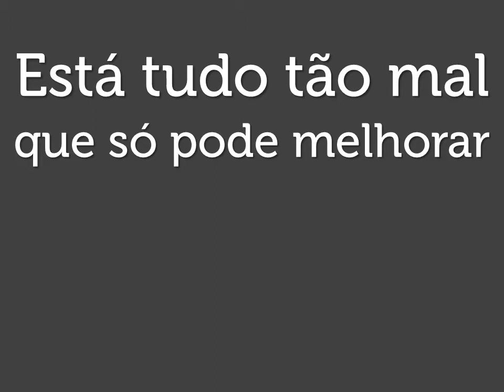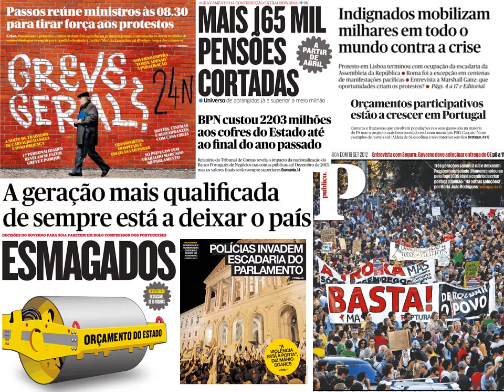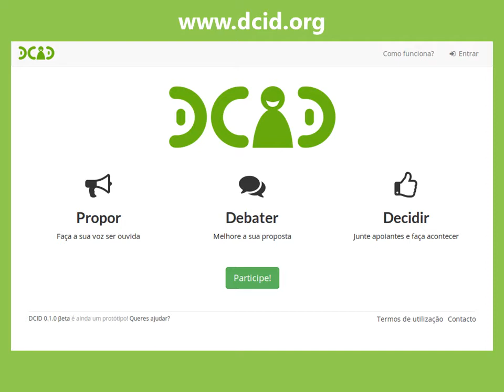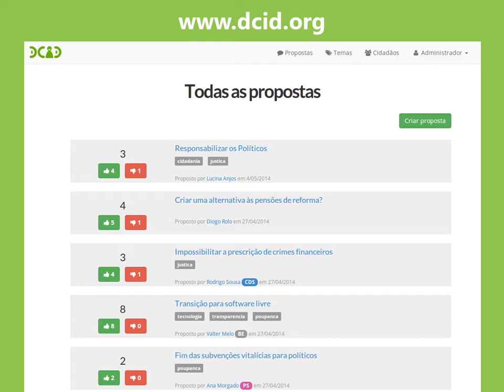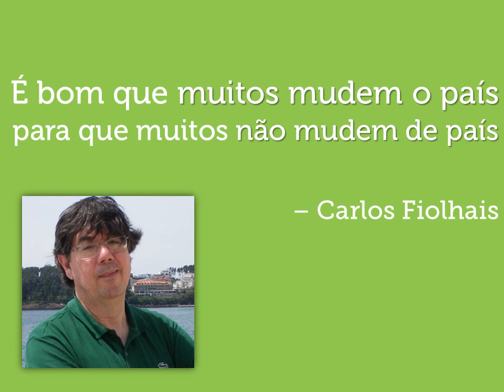Apresentação do DCID no Cidadania 2.0